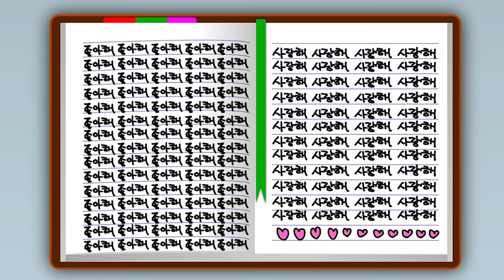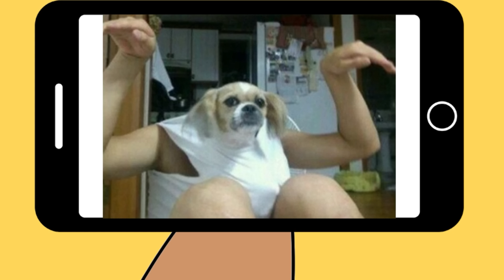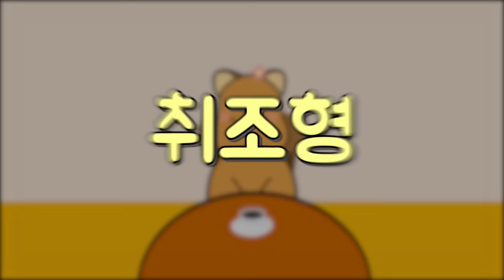MBTI 유형별 상황 모음(연애편)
💥타임라인💥

MBTI 유형별 좋아하는 사람 생겼을 때 0:00

MBTI 유형별 호감가는 사람에게 하는 행동 1:42

MBTI 유형별 연애상담 해줄 때 4:49

MBTI 유형별 소개팅 할 때 9:50

MBTI 유형별 연애 못하는 이유 14:34

MBTI 유형별 애인에게 차였을 때 18:44

MBTI 유형별 로맨티스트 순위 22:48

MBTI 유형별 연애할 때 집착하는 순위 25:18